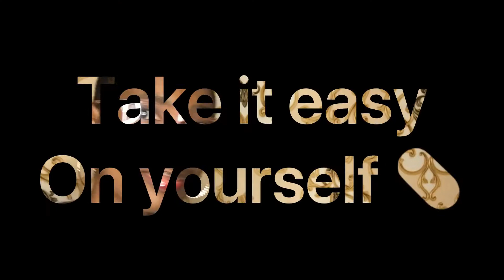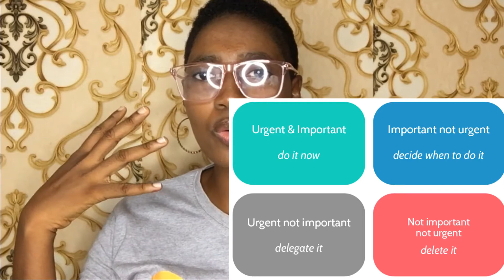How I survived Pharmacy school//Mental Health//Dealing with stress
Mental health among students is something that is underrated and needs attention.
 Here are some few tips on how I managed stress in pharmacy school.